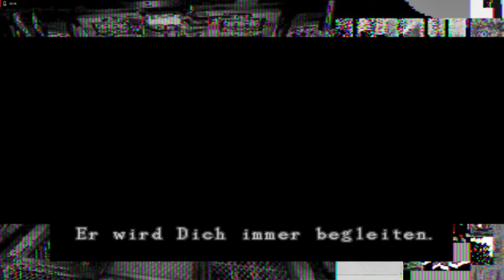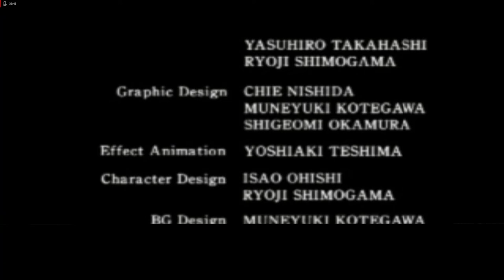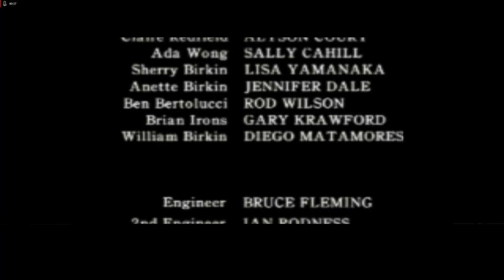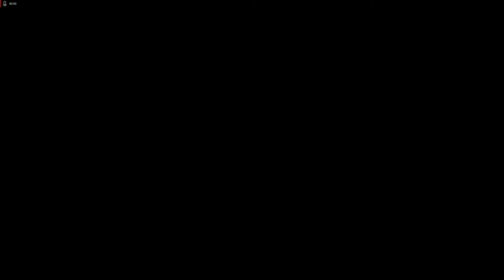Lets Play Resident Evil 2 - Deutsch - Part 28 - Das Ende von Mr. X und William - FINALE 🏁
Willkommen zum großen Finale von Resident Evil 2. Wir vernichten Mr. X und William Birkin und entkommen aus dem brennnden Labor.